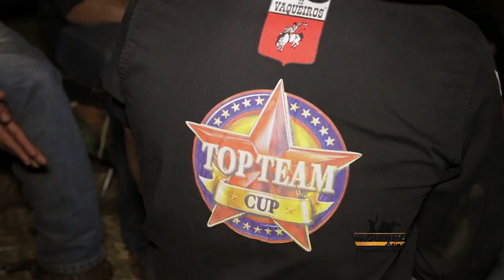Waguinho Animal - Andradina Rodeo Country Fest 28/07/18